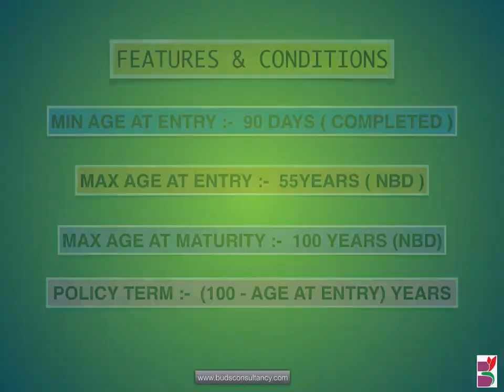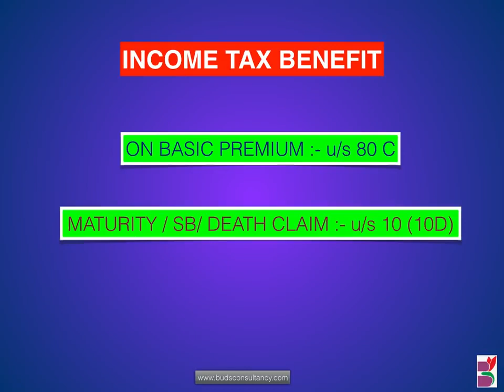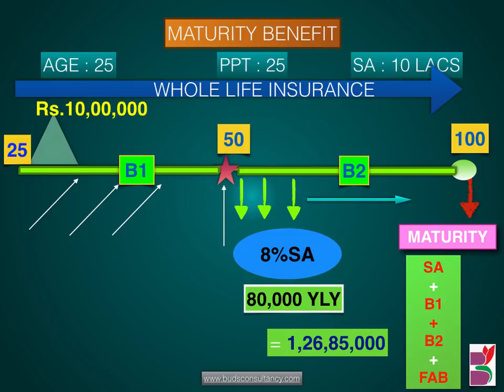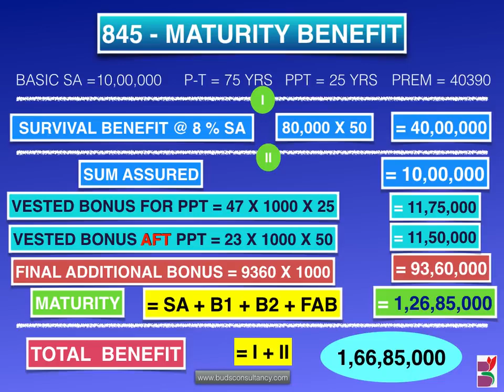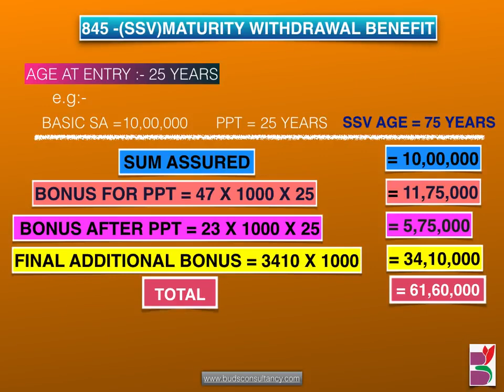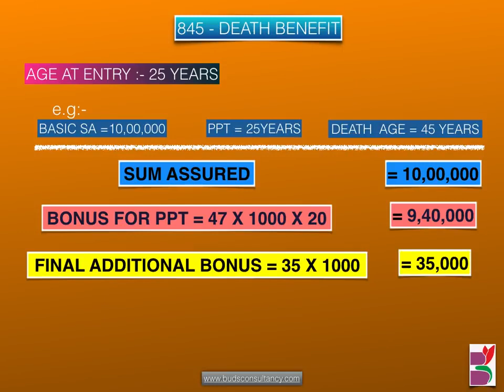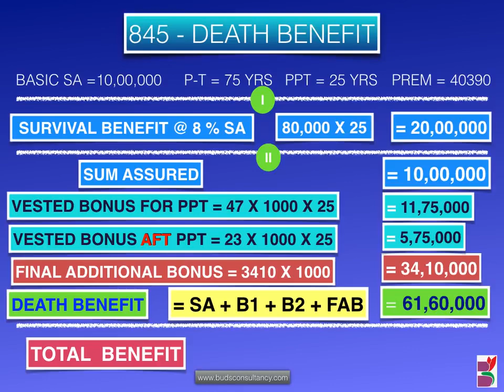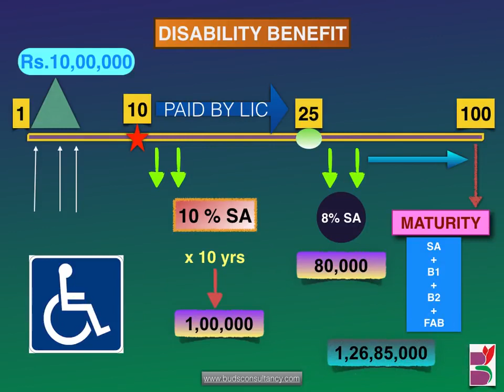Jeevan Umang 945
Life insurance of india (LIC).
For further details: follow me on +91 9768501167